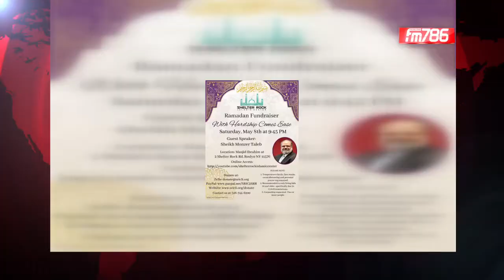নিউইয়র্ক পুলিশ কর্মকর্তার আত্মহত্যা | News Now | 30 April , 2020 | FM786.COM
FM786 News Now

◾ ওজোন পার্কে তিন বাংলাদেশির ক্যাব ভাঙচুর
◾ নর্থ বেঙ্গল ফাউন্ডেশনের স্টিয়ারিং কমিটি
◾ শেল্টার রক ইসলামিক সেন্টারের ফান্ডরাইজার ৮ মে
◾ ভার্চুয়াল ক্বীরাত প্রতিযোগিতা ২ মে
◾ বাড়ল এনওয়াইপিডিতে চাকরির আবেদনের সময়সীমা
◾ আহলে সুন্নাত ওয়াল জামাতের বদর মাহফিল
◾ পাল্টাপাল্টি নির্যাতনের অভিযোগে বাংলাদেশি দম্পতি আটক
◾ উড়ল বিশ্বের সবচেয়ে বড় বিমান ‘রক’
◾ নিজেকে ‘ভ্যাকসিনের পিতা’ দাবি ট্রাম্পের
◾ তৃণা-তূর্ষ্যের গল্পের আসর

নিউইর্য়ক, বাংলাদেশী কমিউনিটি, মুসলিম বিশ্ব,যুক্তরাস্ট্র এবং আন্তর্জাতিক
সর্বশেষ সব খবর দেখতে ও শুনতে প্রতিদিন সাথে থাকুন।

প্রচারিত হচ্ছে খলিল হালাল চাইনিজ, বাসমাহ ফাউন্ডেশন, ট্রান্সফোটেক,
বিসমিল্লাহ হালাল লাইভ পোল্ট্রি ও জাকির ট্যাক্স অ্যান্ড অ্যাকাউন্টিং-এর সৌজন্যে...